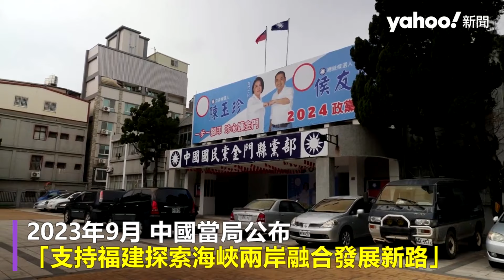2024大選倒數 外媒訪金門年輕世代 談身分認同、兩岸經濟｜Yahoo Hong Kong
2024台灣總統大選即將在1月13日登場，路透去年12月下旬走訪金門，了解當地民眾對選舉與未來的看法。路透指出，島上大多數民眾雖支持與中國建立更密切的經濟關係，但越來越多年輕居民有另一個願景，其認同自己是台灣人甚於中國人，更希望金門能擁抱自己的文化，並減少對中國的依賴。
對中國來說，金門是統一台灣的「試金石」，時至今日海灘上的坦克、堡壘與中國廈門的高樓大廈遙遙相對。幾十年來金門與對岸來往密切，也有親人分居兩地，自渡輪開通後，更是中國觀光客熱門購物目的地。近年北京加大對台軍事壓力，金門則成為各大候選人必訪之地，具重要象徵意義。
本次在野政黨紛紛表態支持的「廈金跨海大橋」，有民眾表示歡迎，認為可以將中國遊客帶回來；但也有人擔憂，恐讓廈門失去原始文化。2023年9月，中國當局公布「支持福建探索海峽兩岸融合發展新路」、「建設兩岸融合發展示範區」意見，堪稱迄今最完整的兩岸一體化藍圖，在兩岸引發不少討論。34歲書店老闆翁于雯表示，當地居民較為保守，希望透過選書與活動，激起在地公共事務更多討論。